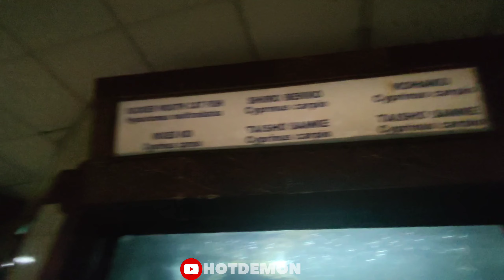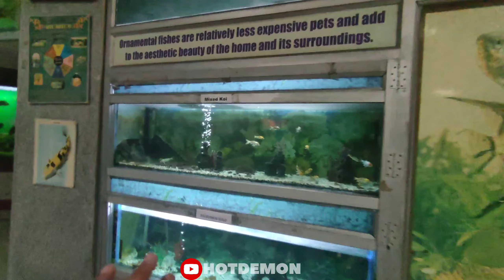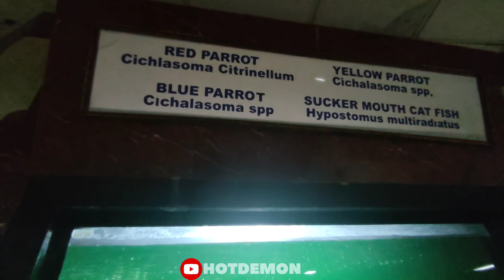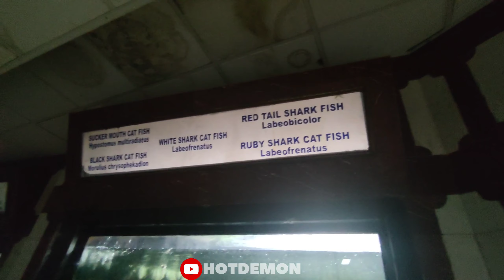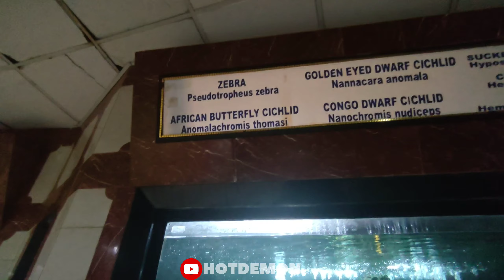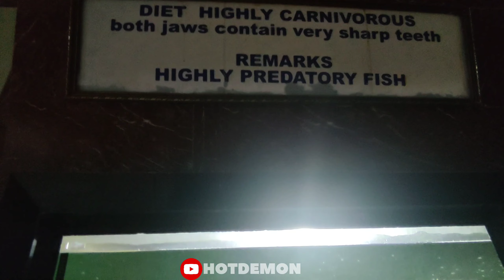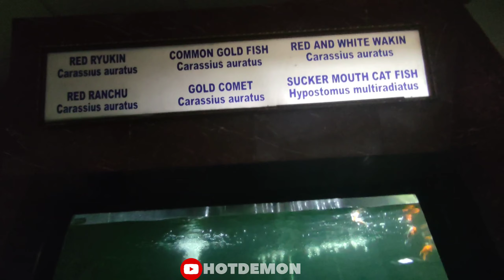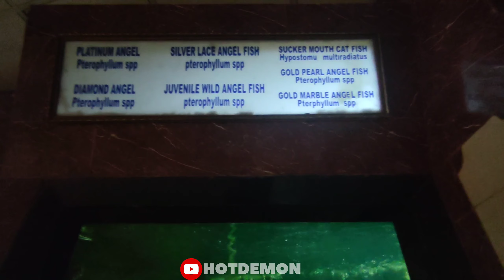Fun Hua Unlimited 😂, Machli Ka Hua Jenaza Ka Elaan🤯,Maachli Ho Gyi Blind 🧐/Watch Till End🤣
Keep support Keep share